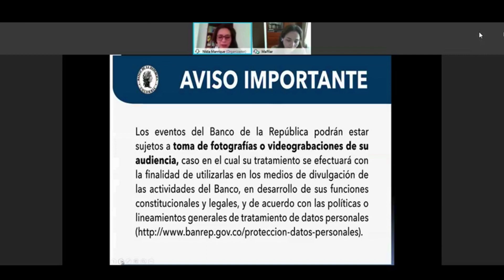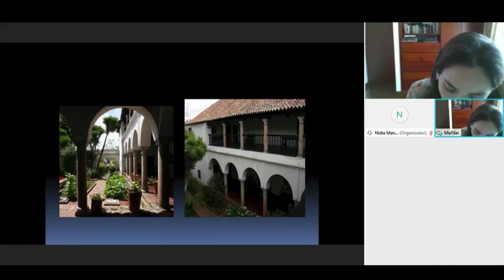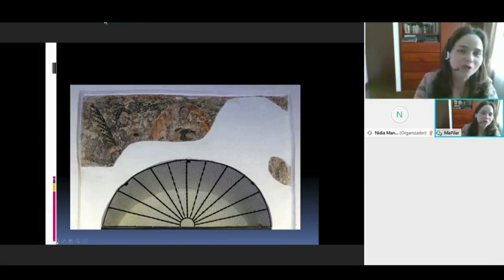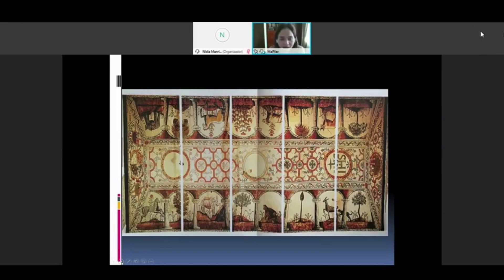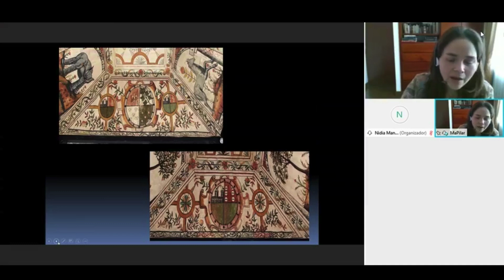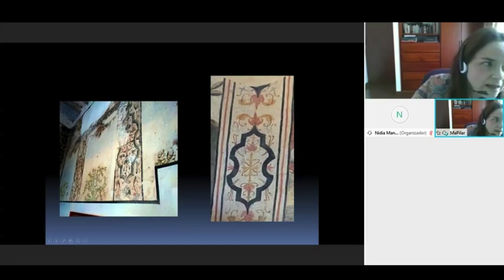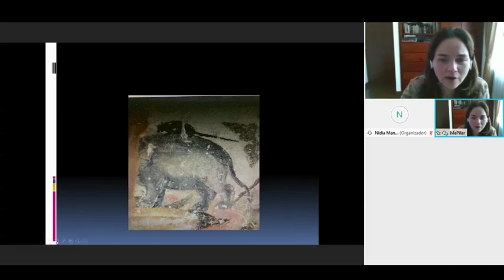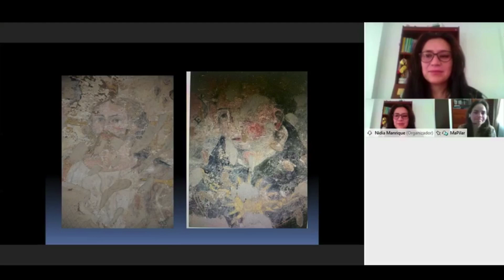Conferencia | Los muros hablan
Esta actividad fue organizada por el Centro Cultural del Banco de la República en la ciudad de Tunja.

La conferencia abordará el tema de la pintura mural en la casa del Fundador de Tunja y sus alrededores, miradas y perspectivas; permitirá consolidar un espacio de reflexión en torno a la pintura mural Tunjana.